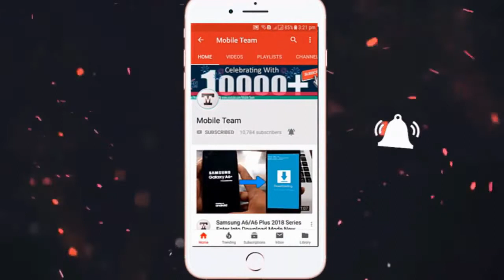The bad dreams treatment in homoeopathy by Dr Asad Naqvi